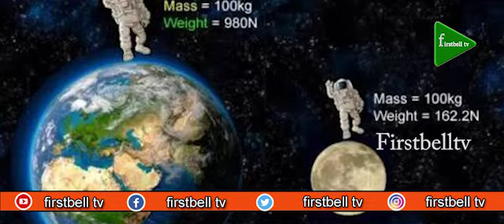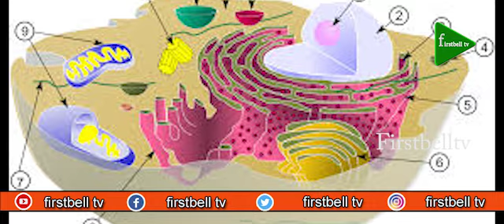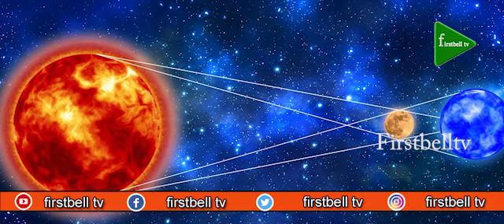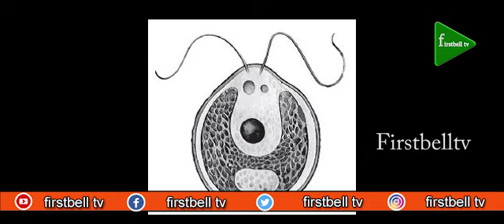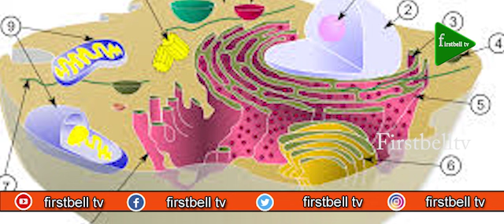||జీవ సృష్టి నిర్మాణం||Firstbelltv||